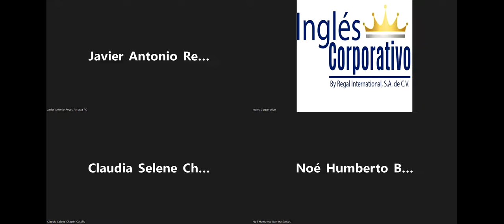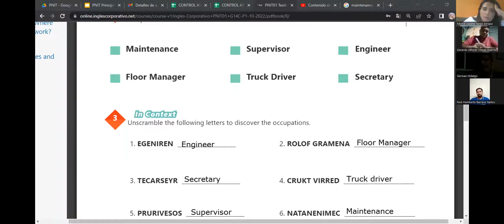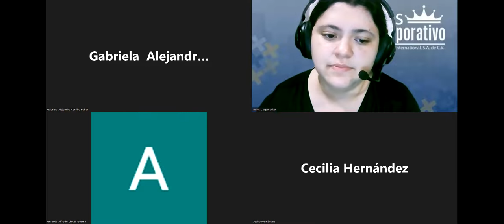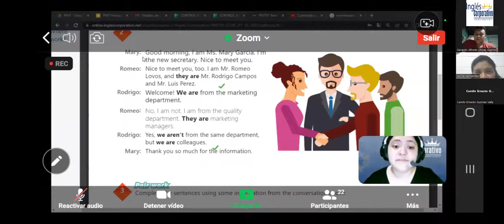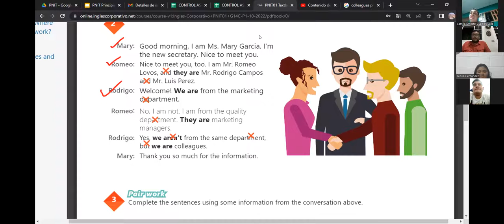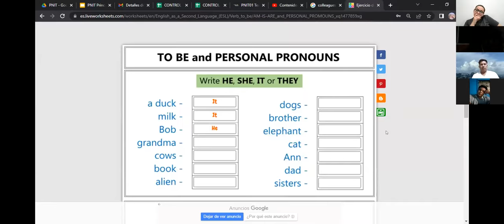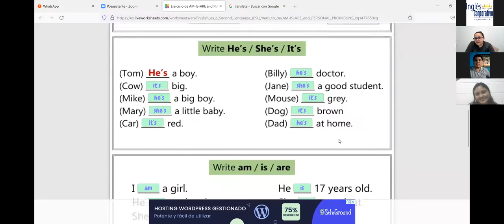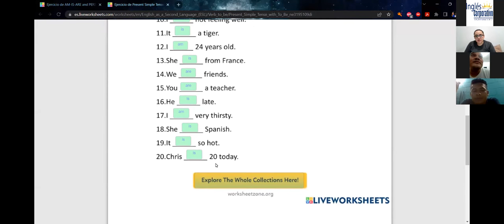Inglés Corporativo-06-10-22-Yes/no questions and short answers